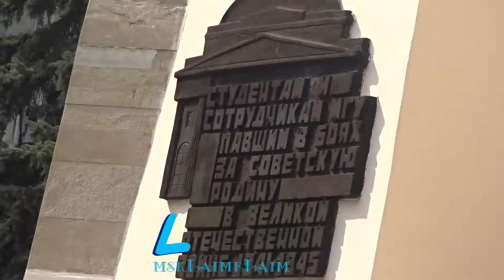Учащиеся МГУ возложили цветы к мемориальной стеле , в память о погибших в ВОВ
Учащиеся МГУ возложили цветы к мемориальной стеле , в память о погибших в ВОВ студентах,аспирантах и сотрудников московского университета.

В ВОВ на фронт ушло 5.000 студентов, аспирантов и сотрудников и 3.000 не вернулись с войны.